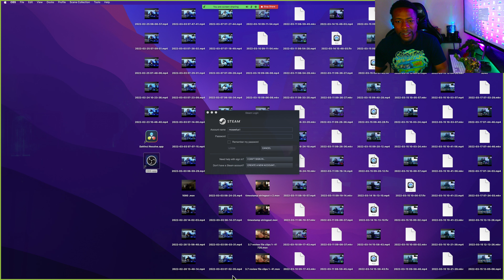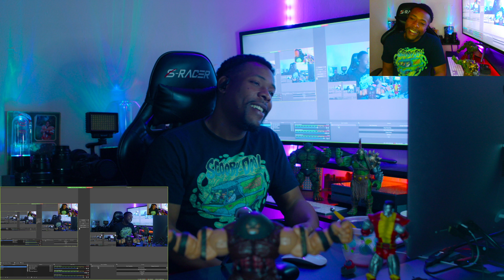"if we don't go and hunt then there's no food" YAVID- BANDO COMMANDO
Moseefus watched Yavid.  Bando Commando is a song off of Yavid's 2018 album black teeth death, vol 1